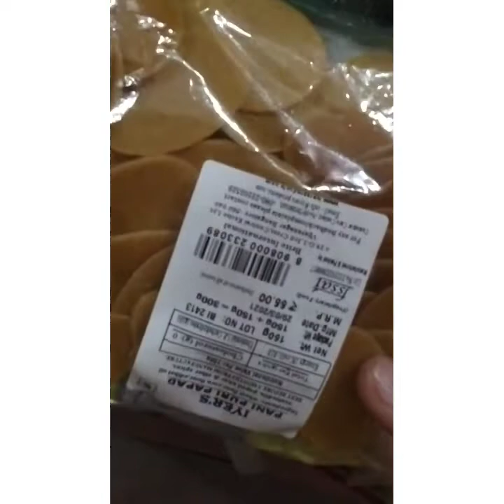ಪಾನಿ ಪುರಿ😋Evening vlog#Instant home made pani puri#Chill Bangalore weather🌨️Ashri channel